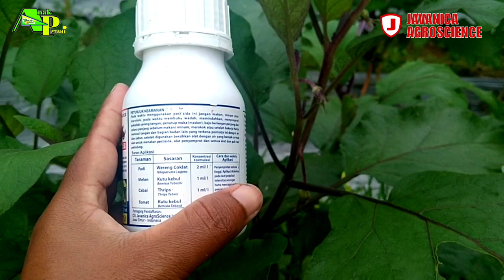Cuman hitungan menit kutu kebul banyak yg tumbang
Di video kali ini saya akan melakukan penyemprotan insektisida untuk mengatasi kutu kebul pada tanaman terong yumi f1